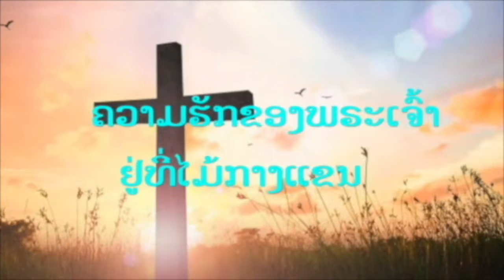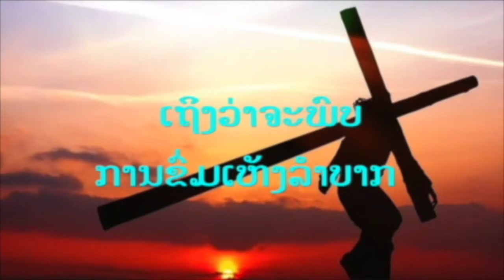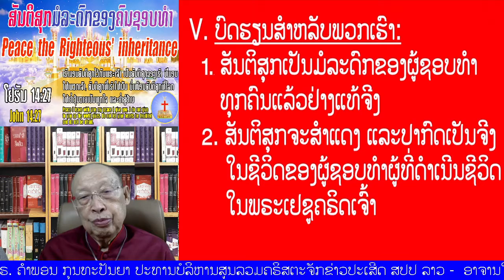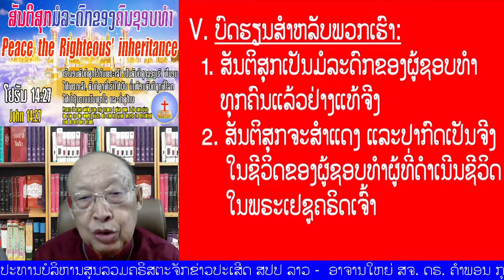ສັນຕິສຸກມໍລະດົກຂອງຄົນຊອບທຳ (ໂຢຮັນ 14:27) - Peace the Righteous' inheritance"John 14:27"